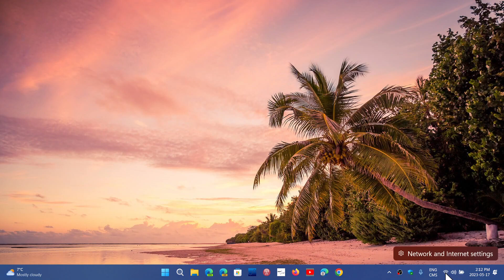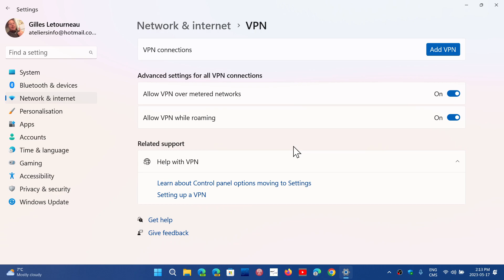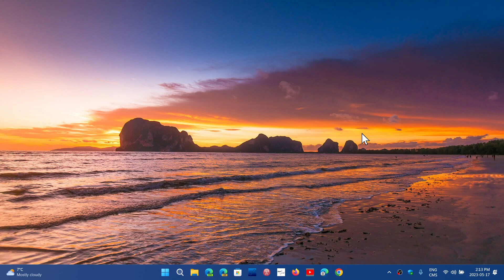Windows 11 Microsoft confirms that VPN speed problems after last update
the only fix for now is to remove the update